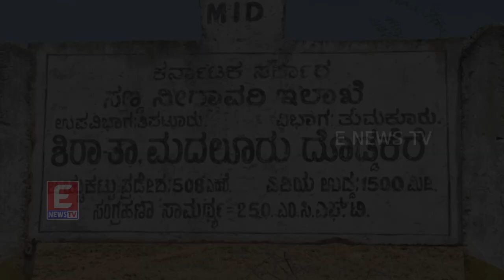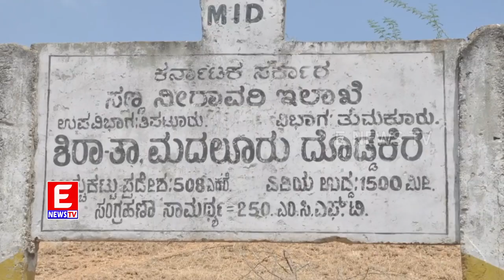ENEWS TV | JAYACHANDRA | TUMAKURU | 22-08-2021